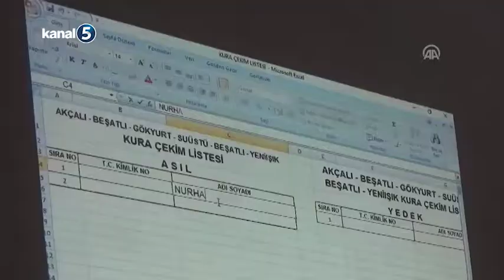Yüksekova'da 120 Kişiye İş İstihdamı